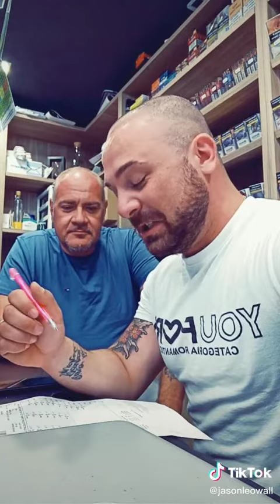La Città...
Video da parte di Piero Ferrini